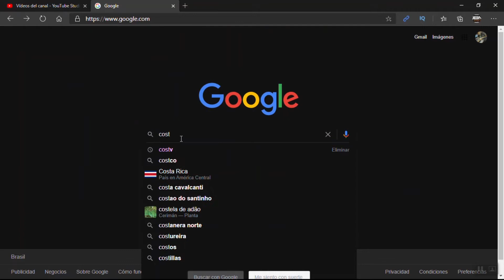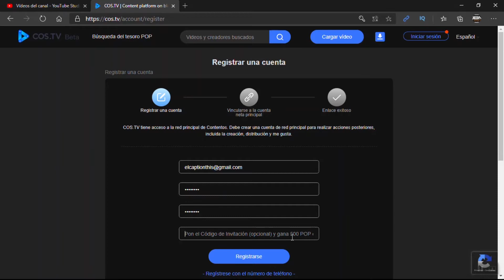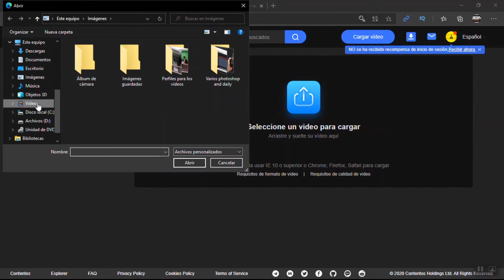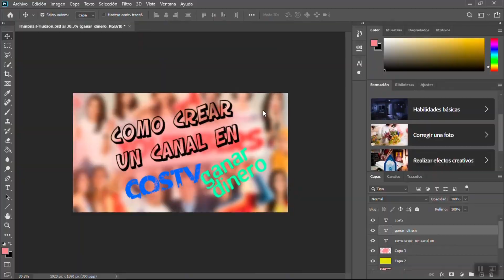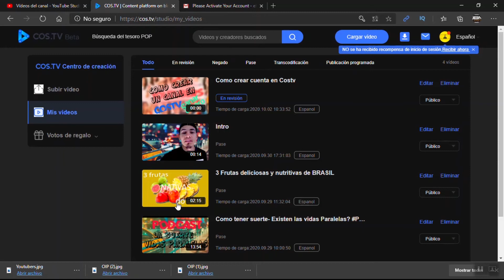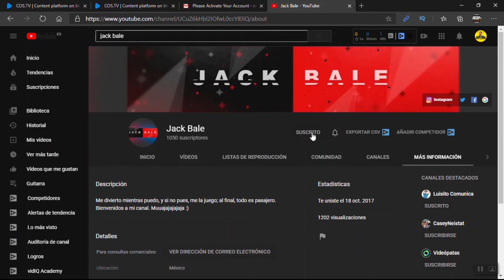🏆Como Ganar dinero SIN tener 1000 SUBS 2020 / DESDE EL DIA 1🤓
En este video te enseño como GANAR DINERO sin tener 1000 subs en este 2020